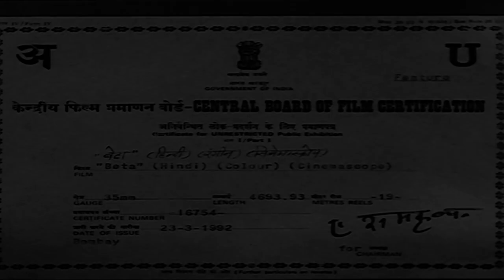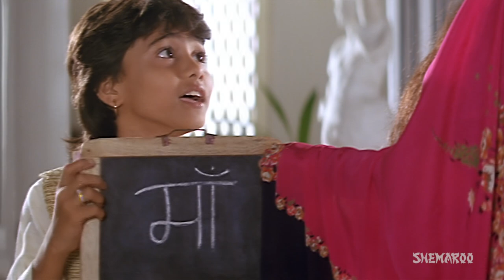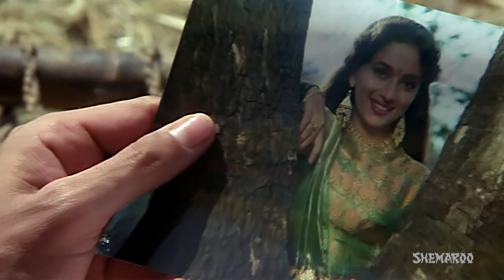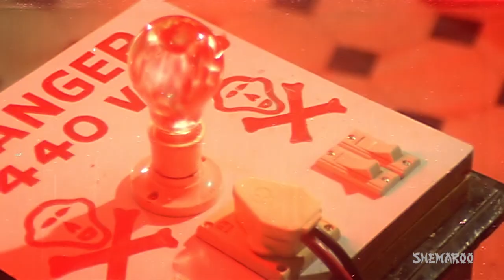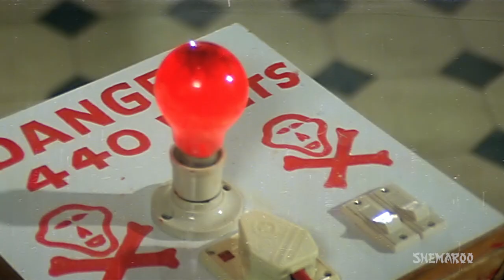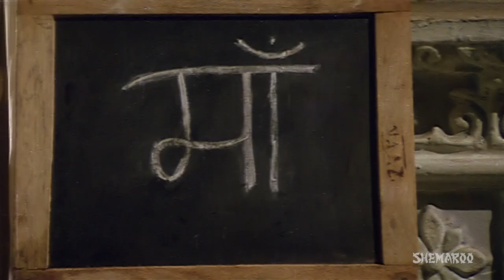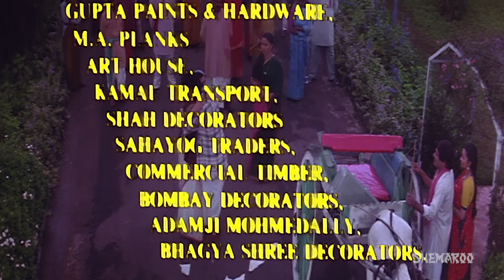Beta {HD} - Hindi Full Movies - Anil Kapoor - Madhuri Dixit - Bollywood Movie - (With Eng Subtitles)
“Imagine having the privilege of owning the lehenga worn by the Dhak Dhak girl of Bollywood Madhuri Dixit in the song Hamari Atariya Pe from the film Dedh Ishqiya. Owning this sheer piece of art will certainly be a matter of pride. So grab this opportunity to add this exclusive Bollywood couture to your very own closet”.

Raju is the only child of a widowed multi millionaire. Raju's only desire is to get mother's love and so in order to please him, his father gets married to Nagmani. Raju becomes completely devoted to his stepmother, doingthe things which she wants. After growing up, Raju marries Saraswati who discovers the truth about his mother. How will she make him understand?